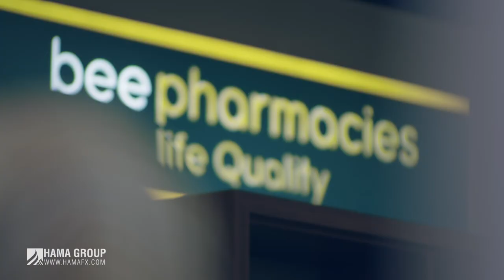HAMA Advertising - High Q Medical City